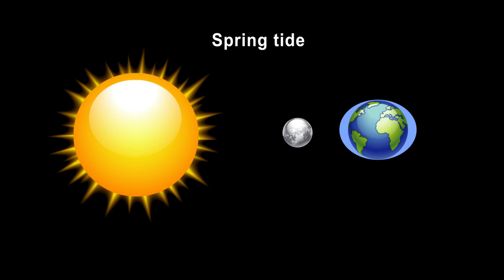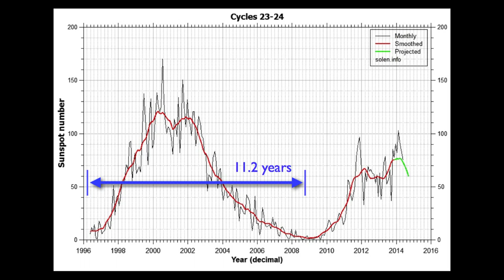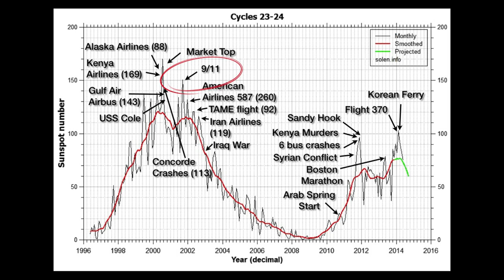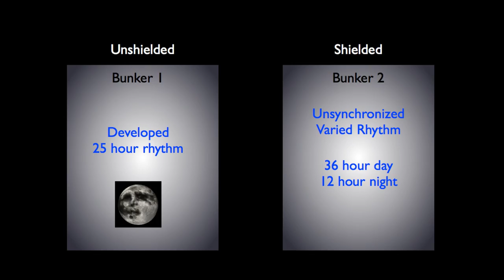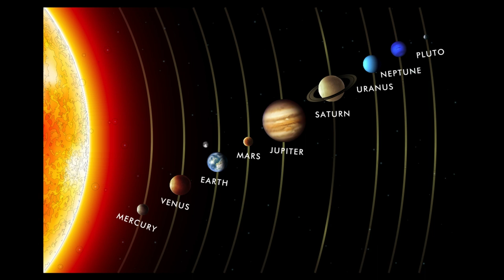Are We Puppets on a String?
For the full supporting article and lots of background information and links, go

Do you ever get the feeling that things recur during your lifetime? We talk about history repeating itself. Well, it does—never quite in the same way—but it does, and there’s a really good reason for that … something we call electromagnetic waves and their effect on us … yes, on human beings.

The Moon and Tides
Let’s take a look at the moon. We’re all familiar with “the man” (or woman) in the Moon. It has a huge effect on us. As a sailor, I can tell you we don’t go anywhere on the ocean without checking the tides.

In this case, the gravity of the moon pulls the water towards it. When the moon and sun are on the same side of the Earth, the pull is even stronger. We call these spring tides. Tides happen about twice a day.

Now, whenever there’s magnetism, there’s electricity and vice versa. You likely remember that from high school physics. OK, maybe not …

In any case, every large body in the heavens gives off electromagnetic waves. That includes the moon.

Ever heard of the crazies coming out with the full moon. It’s real. You just have to ask a nurse or a cop. Or ask this guy.

At the University of Miami, psychologist Arnold Lieber did a study over 15 years with almost 2000 murders. As the new or full moon approached, the murder rate rose sharply … for the entire fifteen years.

I would suggest we’re affected because our brains are electrical – they’re energy fields—there’s no question about that. We get affected by even the smallest of electrical fields.

On to Circadian Rhythms …
Circadian Rhythms are the rhythms we use to set our body clock. When we get and up go to bed. You might think it’s all dependent upon when the sun comes up.

Rutger Wever, a German scientist did experiments over a 25 year period in a couple of underground bunkers. This is the actual bunker from the outside … and here’s the inside … homey.

In one experiment, he analyzed the habits of two hundred people over two months.
He kept one bunker free of changes in outside light, temperature, sound, etc. but not electromagnetic fields. The second bunker was the same except that he blocked out electromagnetic fields.

In the first bunker, the subjects became a bit unsychronized, but gradually developed their own rhythm close to twenty five hours.- that’s about one lunar orbit.

However, the people in the completely shielded room became completely desynchronized. They developed rhythms of varying lengths – usually about a 36 hour day and a twelve hour night.

He then introduced a tiny electric field to the room (0.025 volts per centimeter) at a rate of 10 hertz and most of the subjects became synchronized again – to that 25 hour day.

So, we’re effected psychologically by electromagnetic fields.

The Sun
The Sun has its own rhythm. Every 11.2 years, it reaches its solar maximum, when it throws off huge solar flares. Here’s a picture of what they’re like—you can see how tiny the Earth is as they throw out these flares. They can disrupt electrical grids, radio and television signals, cause plane crashes, and wreak general havoc. And they throw off huge electromagnetic waves.

Here’s a chart showing the solar maximum and the extraordinary events that happen when we get solar spikes.

You can see that 9/11  happened right a the top of the solar maximum in 2001.

In the 1920s, a Russian scientist named Alexander Chizhevsky named the effect of sunspot maximums on humans as “the mass excitability factor.”

Now … there’s a reason history repeats itself. Humans around the globe are influenced by electromagnetic waves. I’ve talked only about the Sun and Moon, but there are eight planets in our solar system. They all throw out electromagnetic waves and that’s why history never repeats the same way twice.

So next time there’s a full moon or you think about what’s going on in the world, think about how we’re influenced as humans all at the same time around the world by forces beyond our control.

And think about what’s going on in the world in general.